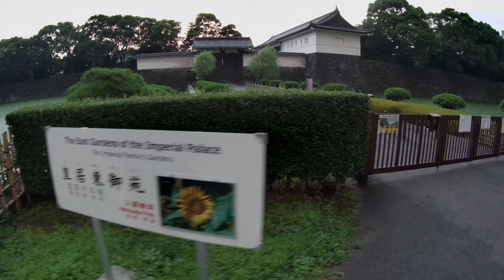Walking and filming【4K】Evening walk round Imperial Palace popular jogging spot Part2/6